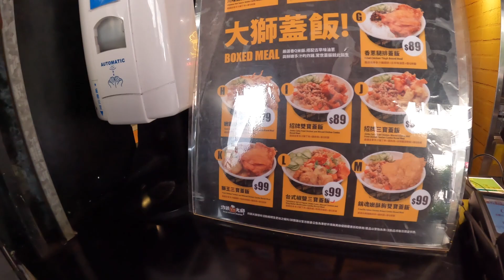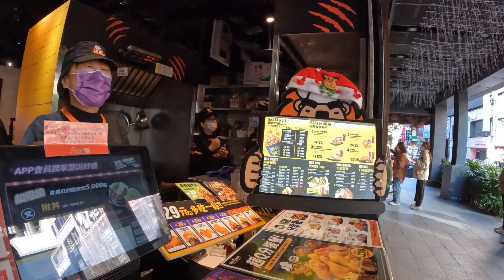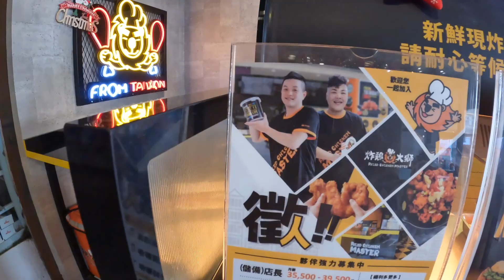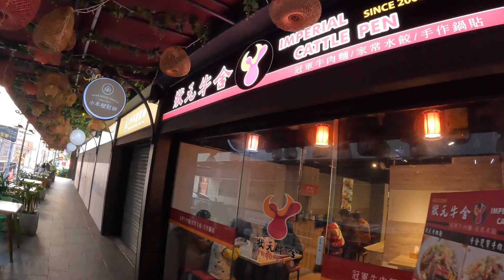First Impressions Taoyuan City 🇹🇼